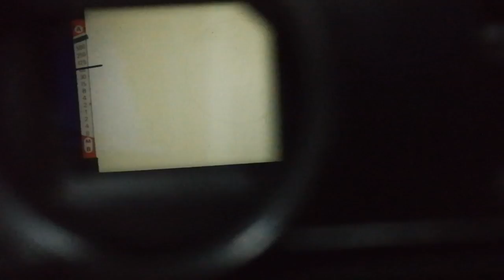10 พฤศจิกายน ค.ศ. 2018